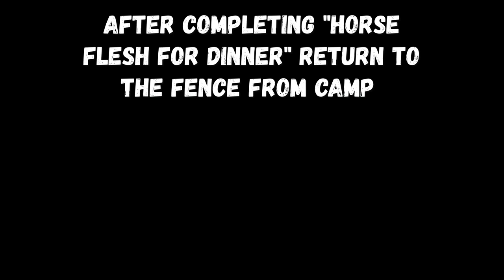Secret Way To KEEP The Stolen Thoroughbred Braithwaite Horses In Chapter 3 - Red Dead Redemption 2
This method in particular that I am executing was the one discovered or at least posted by Arthur Morgan Gaming, check out his channel as he posts many useful and fun glitches throughout the games story.